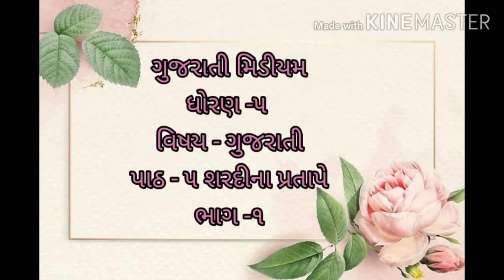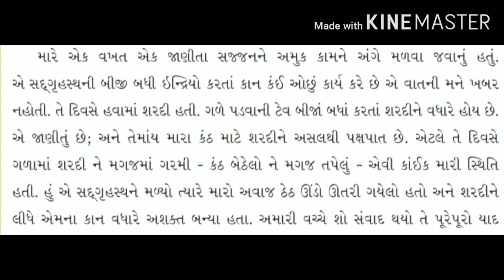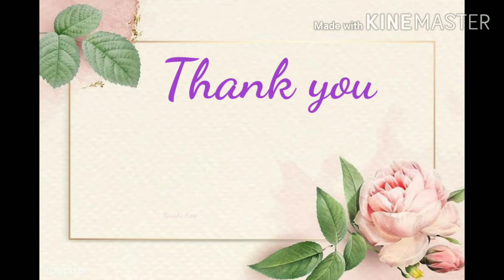GUJ MED STD 5 GUJARATI shardi na pratape part 1